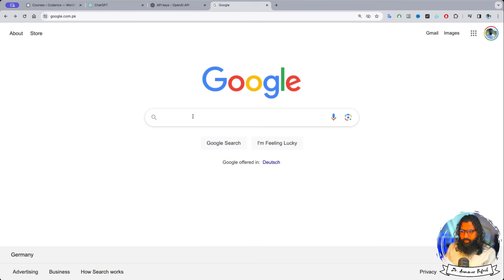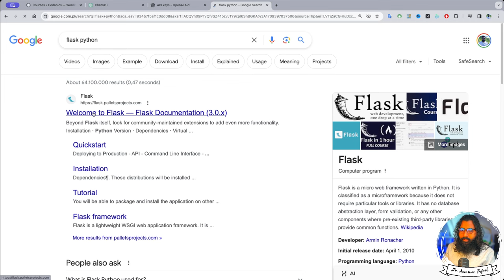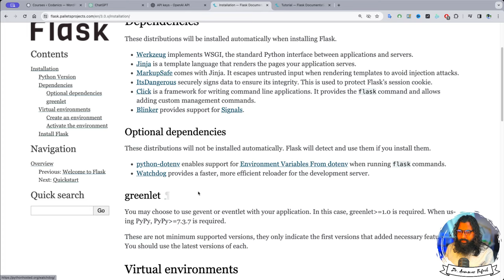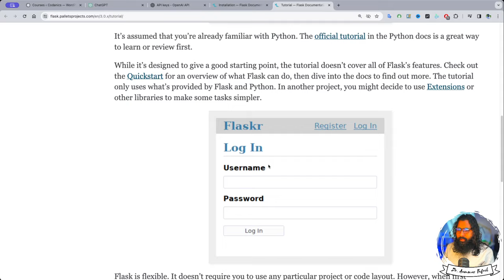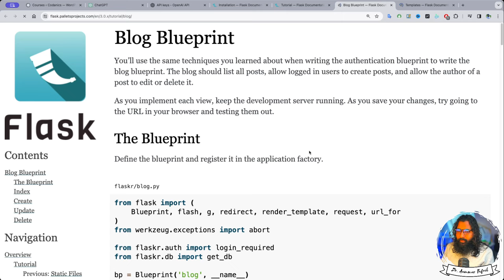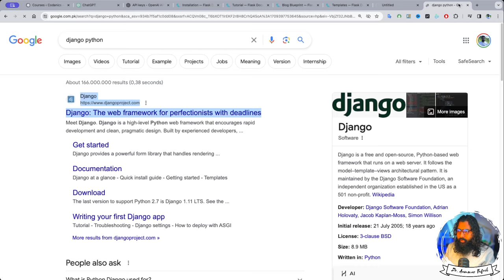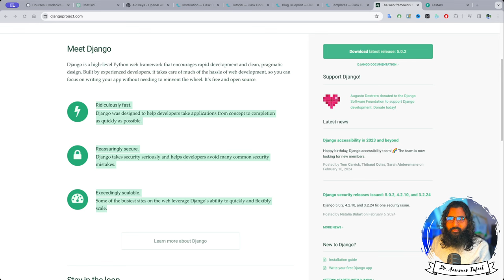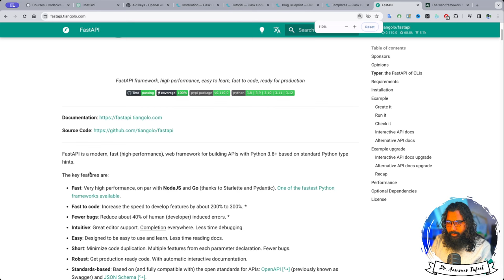Flask for web application development in Python | flask (Part-1)